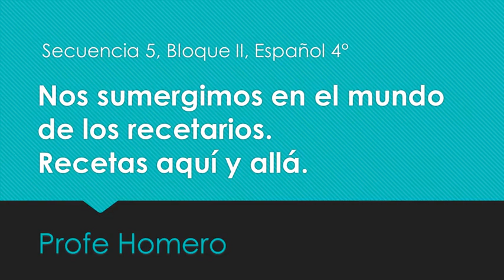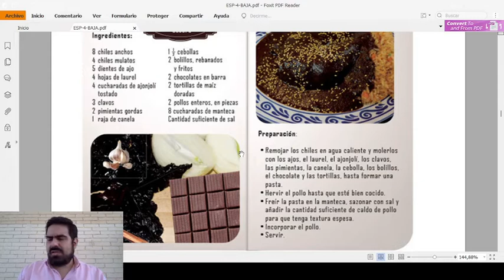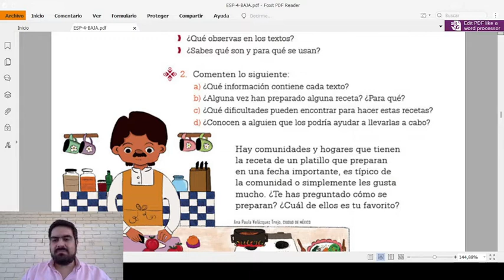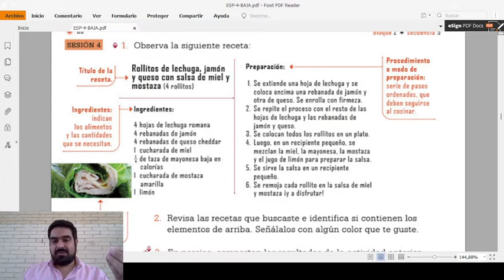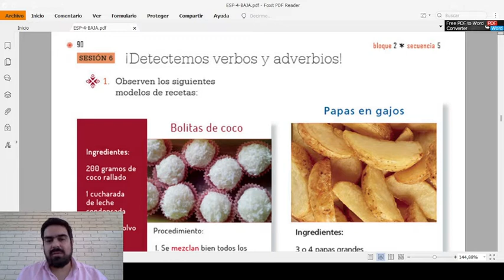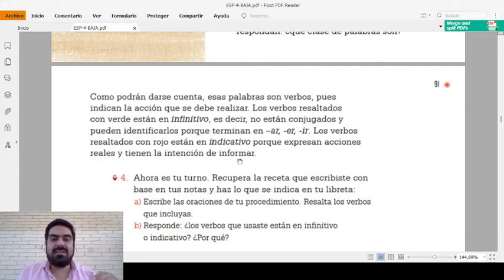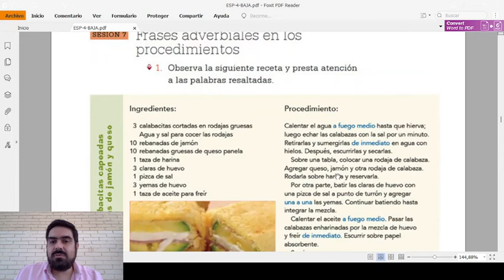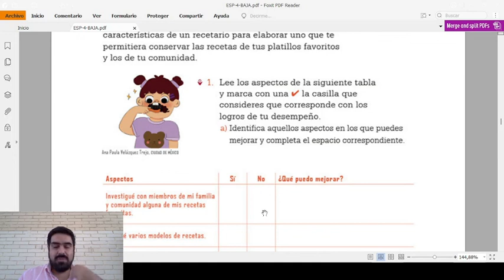Nos sumergimos en el mundo de los recetarios, secuencia 5 de español 4to grado.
Secuencia 5, correspondiente al bloque II de español 4°.
Hablamos de los recetarios y las recetas, así como de verbos y adverbios.